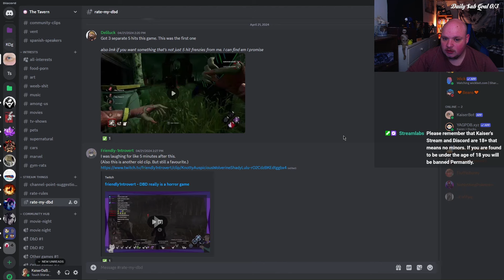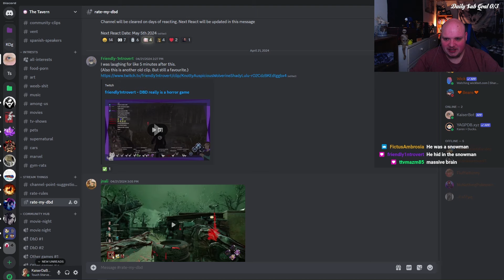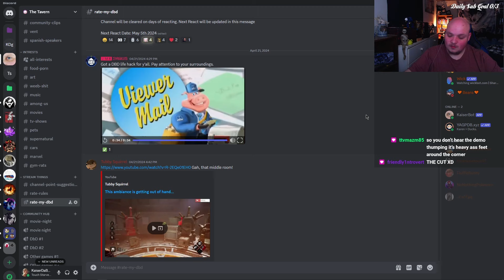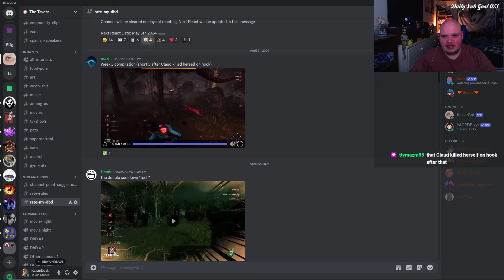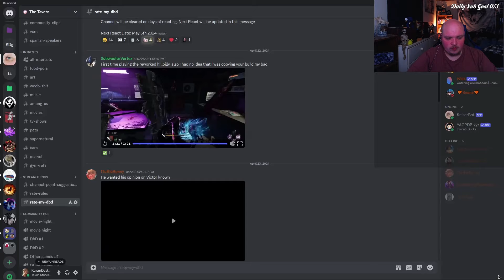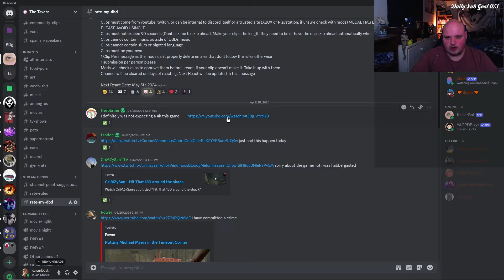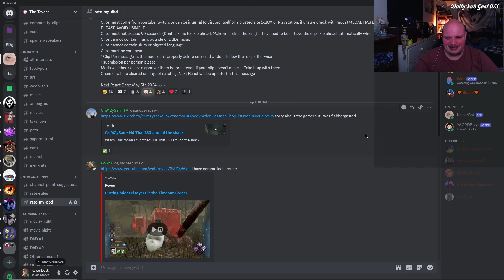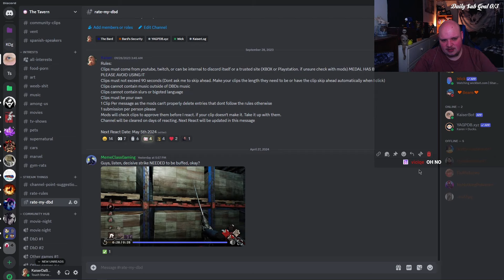Is That My Voice | Rate My DBD #18